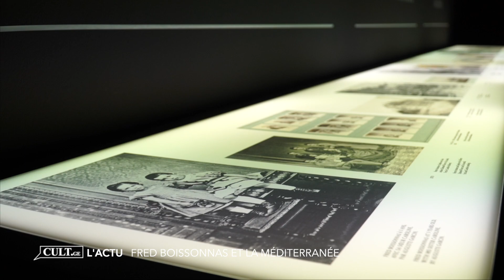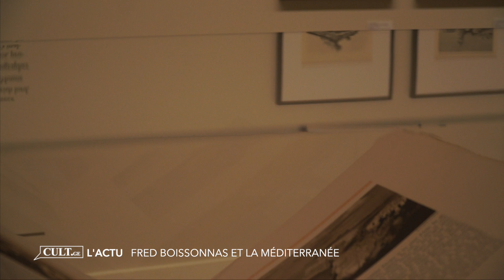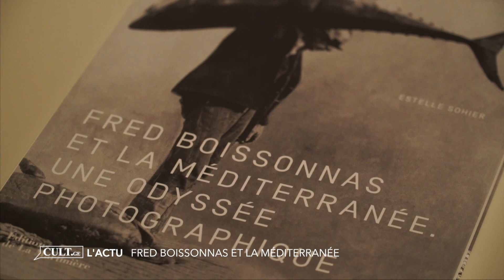Cult | Fred Boissonnas et la Méditerranée au Musée Rath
Le travail du photographe Fred Boissonnas est au cœur de la nouvelle exposition du Musée d'art et d'histoire de Genève au Musée Rath. Découverte dans Cult de ce photographe genevois et de sa passion pour la Méditerranée...